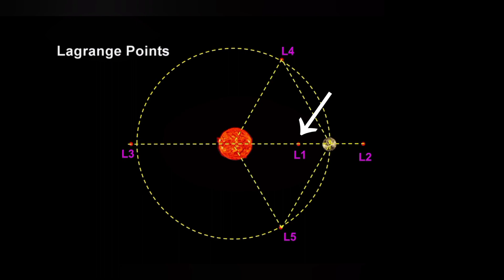All about Aditya L1 mission | isro first solar mission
नमस्कार दोस्तो, आज हम इसरो के आदित्य एल1 मिशन की बात करेंगे।
क्या है, आदित्य एल1 मिशन?
एल1 बिंदु क्या है?
मिशन की लागत कितनी है?
मिशन का उदेश क्या है?

इसरो ने वेबसाइट पर बताया है कि आदित्य एल1 में अलग-अलग कुल सात पेलोड होंगे. जो सूरज से आने वाली किरणों की जांच करेंगे. इसमें हाई डेफिनेशन कैमरे भी लगे होंगे. चार पेलोड सूरज की रिमोट सेंसिंग करेंगे और बाकी तीन इन-सीटू ऑब्जर्वेशन के काम करेंगे। आदित्य एल1, सूट कोरोनल हीटिंग, कोरोनल मास इजेक्शन, प्री-फ्लेयर और उनकी विशेषताओं, अंतरिक्ष मौसम की गतिशीलता, कण और क्षेत्रों के प्रसार आदि की समस्या को समझने के लिए सबसे जरूरी जानकारी देगा.
आदित्य एल1 मिशन की लागत कितनी है?
आदित्य एल1 मिशन मे लगभग 350 करोड़ की लागत आयेगी।
namaskaar dosto, aaj ham isaro ke aadity ela1 mishan kee baat karenge.
kya hai, aadity ela1 mishan?
ela1 bindu kya hai?
mishan kee laagat kitanee hai?
mishan ka udesh kya hai?
to chalie shuroo karate hai.
chandrama ke dakshinee dhruv par saphal lainding ke baad hak isaro ke agale mishan kee charcha shuroo ho gaee. chaand par phatah karane ke turant baad isaro ne apane agale mishan kee ghosana kar dee hai. ab isaro sooraj par risarch karane ke lie apane aadity-ela1 mishan ko soory kee or ravaana karega. aadity ela1 soory ka adhyayan karane vaala pahala antariksh aadhaarit bhaarateey mishan hoga. aadity-ela1 mishan ko sitambar ke pahale saptaah mein lonch kiya jaega. yah mishan kareeb 4 maheene mein 15 laakh kimee kee dooree tay karake soory kee kaksha mein pahunchega. aadity ela1 ko soory-prthvee pranaalee ke laagrenj bindu 1 (ela1) ke chaaron or ek prabhaamandal kaksha mein rakha jaega.
kya hai el 1 bindu?
el 1 bindu prthvee aur soory ke beech ek is bindu hai. jahaan donon grahon kee graivitee baraabar hotee hai. arthaat vaha yaan par graivitee bal khatm ho jaatee hai. is pvaint kee dooree prthvee se kareeb 15 laakh yaanee 1.5 miliyan kimee hai.
el 1 bindu par hee kyon?
prthvee aur soory ke beech 5 laagrenj bindu hai. lekin el 1 bind par rakhe gae upagrah ko soory ko bina kisee grahan ke lagaataar dekhane ka laabh hai. yaan is ela1 kaksha ke aage nahin ja sakatee hai, kyonki agar ise paar kiya to dekhate hee dekhate sooraj ise nigal jaega.
aadity ela1 mishan ka udesh kya hai?
isaro ne vebasait par bataaya hai ki aadity ela1 mein alag-alag kul saat pelod honge. jo sooraj se aane vaalee kiranon kee jaanch karenge. isamen haee dephineshan kaimare bhee lage honge. chaar pelod sooraj kee rimot sensing karenge aur baakee teen in-seetoo objarveshan ke kaam karenge. aadity ela1, soot koronal heeting, koronal maas ijekshan, pree-phleyar aur unakee visheshataon, antariksh mausam kee gatisheelata, kan aur kshetron ke prasaar aadi kee samasya ko samajhane ke lie sabase jarooree jaanakaaree dega.
aadity ela1 mishan kee laagat kitanee hai?
aadity ela1 mishan me lagabhag 350 karod kee laagat aayegee.
Hello friends, today we will talk about Aditya L1 mission of ISRO.
 What is Aditya L1 mission?
 What is L1 point?
 How much does the mission cost?
 What is the purpose of the mission?
 After the successful landing on the south pole of the Moon, the discussion of ISRO's next mission started.  Soon after conquering the moon, ISRO has announced its next mission.  Now ISRO will send its 'Aditya-L1' mission towards the Sun to do research on the Sun.  Aditya L1 will be the first space based Indian mission to study the Sun.  The 'Aditya-L1' mission will be launched in the first week of September.  This mission will reach the Sun's orbit by covering a distance of 15 lakh km in about 4 months.  Aditya L1 will be placed in a halo orbit around the Lagrange point 1 (L1) of the Sun-Earth system.
 The L1 point is the one point between the Earth and the Sun.  Where the gravity of both the planets is equal.  That is, the force of gravity on the vehicle ends there.  The distance of this point is about 15 lakh i.e. 1.5 million km from earth